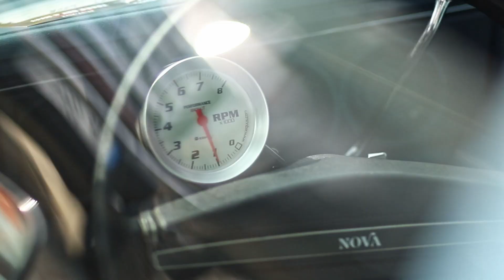U.S. CARS TRACK DAY & MEET NA AUTODROMU SOSNOVÁ 2022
Oficiální aftermovie z prvního veřejného srazu Amerických aut na Autodromu Sosnová konaný v pátek 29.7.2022, kam nám dorazilo celkem přes 120 Amerických aut. Akci pořádal klub Amerických aut MUSCLE BANDA. Na srazu byla po celý den možnost se svézt po okruhu ve své nebo v půjčené Americe. Na akci nechyběla ani synchronizovaná spanilá jízda všech aut po okruhu a pro návštěvníky jsme si spolu s KLUCI Z MYČKY připravili doprovodný program plný soutěží o věcné ceny a tombolu. Nechyběla ani soutěž o nejhlasitější auto srazu. Závěrem dne bylo vyhlášení oblíbených aut srazu, kterých dávali návštěvníci své hlasy.
Velké DÍKY patří všem pořadatelům, partnerům a návštěvníkům akce!
Jak jste si akci užili a jak se vám video líbí? Dejte nám vědět.
Budeme se na vás těšit i příští rok, tentokrát v sobotu!
Partneři akce:
Muscle Car Rental - půjčovna Amerických aut
Hot Rod Prague - půjčovna hot rod aut v Praze
Rencars - servis a renovace nových i starých aut všech typů
Muscle Parts - dodavatel tuningových dílů pro Americká auta
Drive Zone - mediální partner
Zajakovic - výrobce výfuků na zakázku
Crystal Shine - detailing studio a dodavatel autokosmetiky
Filtrilo - velkoobchodní a maloobchodní dodavatel filtračních materiálů a solí
Mean Machine Garage - úpravy a renovace Amerických veteránů
Vybavsenaparty - půjčovna vybavení na každou párty
Dog'n'roll - food truck
CZEFTA - asociace food trucků
Sliced - grafika a animace
SkyX - produkce videa
Vladimír Kolenský - fotograf